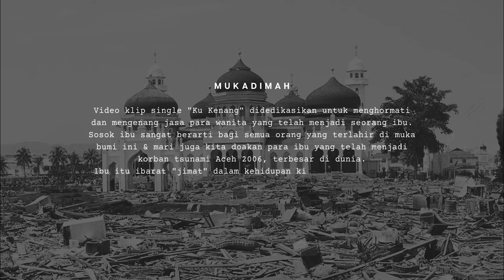Rafly Kande - Ku Kenang (Hari Ibu & Tsunami Aceh)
Artist : Rafly Kande
Title : Ku Kenang
Composer : RaflyKande
Producer : Rafly Art Music Entertainment (RAME)
Concept & Strategic : Music In Collabs & Famous Maker

Lyric  Ku Kenang :

Lembut ku kenang kasihmu ibu
Di dalam hati ku ingin menangung rindu

Kau tabur kasih seumur masa
Bergetar syahdu oh di dalam nadiku

Sembilan bulan ku dalam rahimmu
Bersusah payah oh ibu jaga diri

Sakit dan lemah tak kau hiraukan
Demi diriku oh ibu buah hatimu

Tiada ku mampu membalas jasamu
Hanyalah do'a oh disetiap waktu

Oh ibu tak henti ku harapkan doamu
Oh ibu tak hendti ku harapkan doamu

Mengalir di setiap nafasku
Mengalir disetiap nafasku

Oh, ibu, ibu..